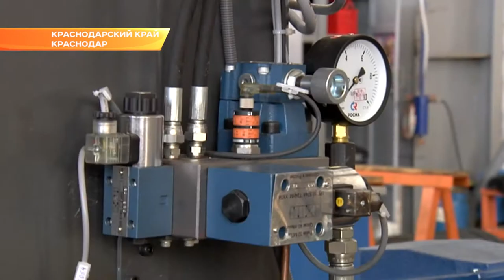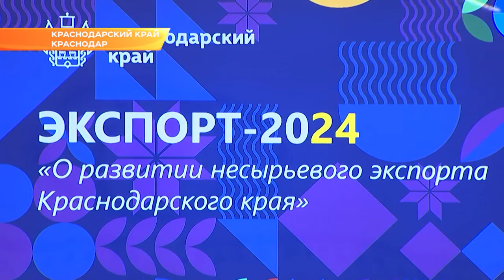На Кубани объемы экспорта готовой продукции увеличат до 8,5 млрд долларов в год. Новости Эфкате Сочи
Такую задачу необходимо выполнить кубанским производителям до 2024года. Для достижения результата губернатор Вениамин Кондратьев поручил создать Центр поддержки предприятий, ориентированных на поставки за рубеж. Об этом говорили на совещании с руководителями промышленных и аграрных компаний.

Станки, сельхозтехника и удобрения: ассортимент промышленной продукции приятно удивил представителей Ассоциации закупщиков Германии. С ними глава Кубани встречался в феврале в рамках программы российской бизнес-миссии в Берлине. На совещании с руководителями промышленных и аграрных предприятий края губернатору доложили о предпосылках будущего сотрудничества.